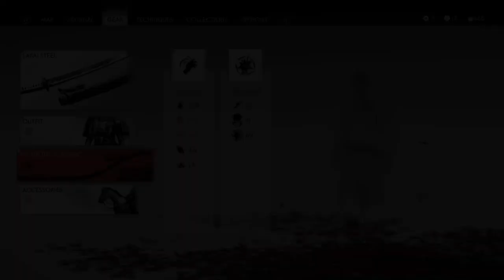Ghost of Tsushima Ep44